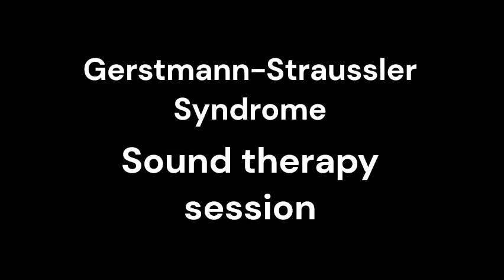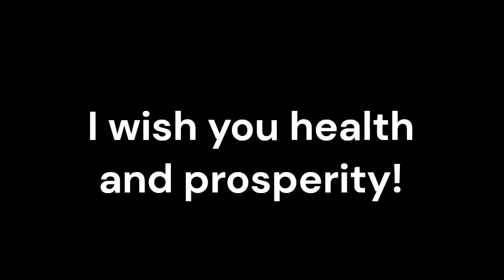Gerstmann Straussler Syndrome_Sound therapy session_Sounds of nature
Gerstmann Straussler Syndrome (GSS) is a rare neurodegenerative disorder that poses significant challenges in terms of treatment and management. While conventional medicine plays a crucial role, exploring adjunctive therapies such as resonant frequency sound therapy may offer additional benefits.
Gerstmann Straussler Syndrome  is a rare genetic disorder characterized by progressive degeneration of the brain, leading to symptoms such as ataxia (loss of coordination), dementia, and movement difficulties. Conventional treatments primarily focus on symptom management and supportive care.
Resonant frequency sound therapy utilizes specific sound frequencies to facilitate healing and restore balance within the body. This non-invasive therapy aims to synchronize the body's natural frequencies, which may become disrupted due to illness or stress. By exposing individuals to carefully selected sound frequencies, resonant frequency sound therapy seeks to stimulate the body's innate healing mechanisms and promote overall well-being.
Complementary Benefits:
1 Synergistic Effects: Combining resonant frequency sound therapy with conventional medicine can potentially yield synergistic effects, where the benefits of both approaches work in harmony to improve treatment outcomes. This integrated approach may lead to enhanced symptom management, improved quality of life, and a more comprehensive approach to addressing the complexities of GSS.
2 Stress Reduction: GSS can be emotionally and physically taxing for patients and their families. Resonant frequency sound therapy has demonstrated its ability to induce deep relaxation, reduce stress, and promote a sense of calm. By alleviating stress, this therapy may positively impact the overall well-being of individuals with GSS and contribute to their overall resilience.
3 Cognitive Support: Cognitive decline is a hallmark of GSS, and resonant frequency sound therapy shows potential in supporting cognitive function. Research suggests that certain sound frequencies may stimulate brain activity and improve cognitive processes. Integrating this therapy as an adjunctive treatment may aid in maintaining cognitive abilities and slowing down the progression of cognitive decline.
Resonant frequency sound therapy is a non-invasive and safe treatment option. It does not involve pharmaceutical interventions or invasive procedures, minimizing the risk of adverse effects. This therapy can be safely integrated with conventional medications, making it a suitable adjunctive treatment option for individuals with GSS.
While conventional medicine remains fundamental in the management of Gerstmann Straussler Syndrome, exploring the potential benefits of resonant frequency sound therapy as an adjunctive treatment offers a promising avenue for improved outcomes. By leveraging the power of sound frequencies to promote relaxation, reduce stress, support cognitive function, and individualize treatment, resonant frequency sound therapy complements conventional medicine.